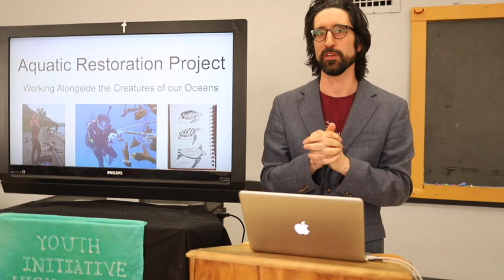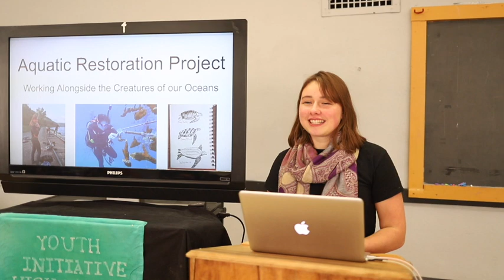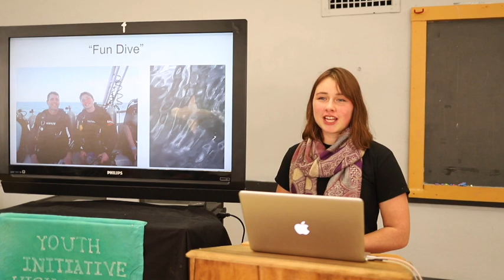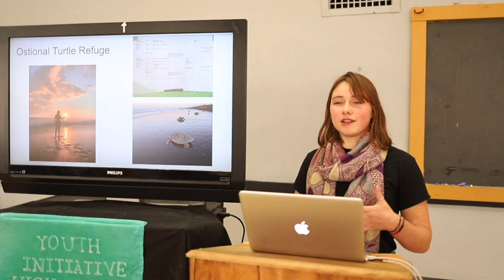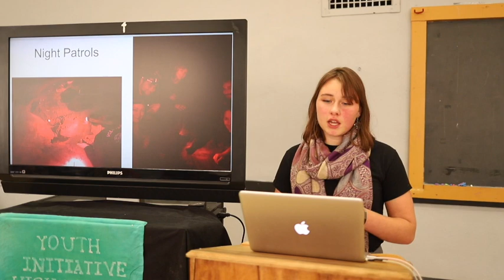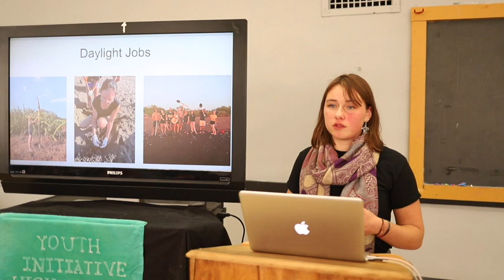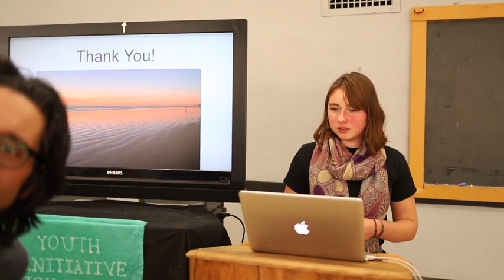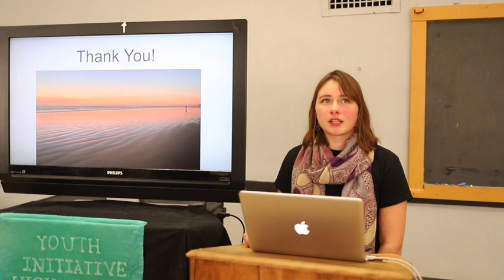Myra Thimmesch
Senior Project Presentations 2020